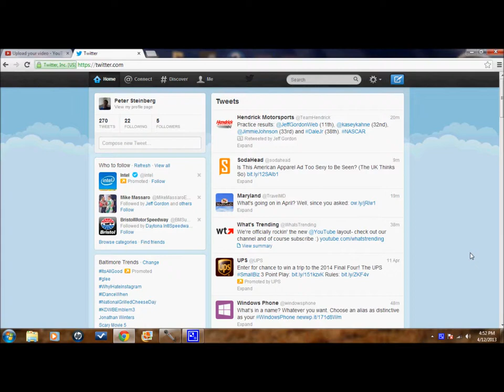Audio of me eating chips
I decided to record the sound of me eating potato chips with my headset.